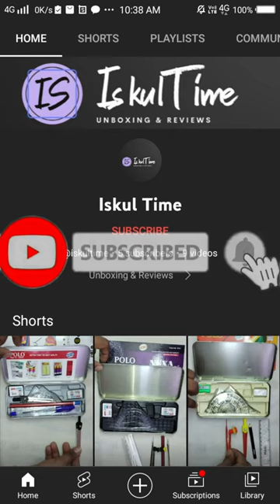Elkos ZiViC Plus pen